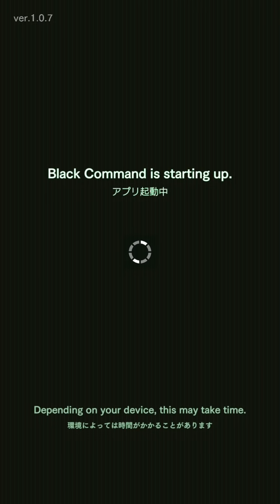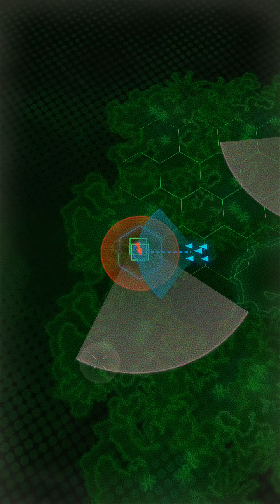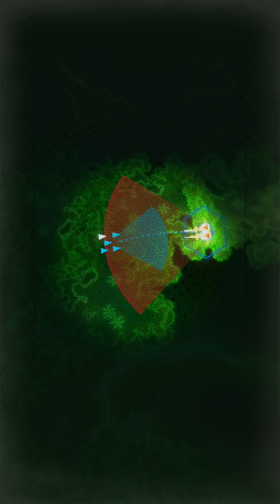【新作】ブラックコマンド（BLACK COMMAND）面白い携帯スマホゲームアプリ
↓ダウンロード（Download）はこちら↓
android

本格ミリタリーシミュレーション、ついに登場！
民間軍事会社（PMC）の指揮官となり、部隊を編成・指示して戦果を挙げて成り上がれ！

■各地で起こる紛争に介入し、勝利へ導け
請け負う任務は戦闘のみならず、要人暗殺や救出、施設・車列の警備など多岐に渡る。
指揮官として刻々と変化する戦況の中、的確に目標を判断し、作戦行動を実施せよ。
部隊を生死、紛争の行方、その全てがあなたの指示にかかっている！

■傭兵・物資・お金を集め、理想の部隊を目指せ
激戦区を戦い抜くため、より優秀な傭兵を雇い、武器・装備を購入し、指揮部隊を強化しよう。
編成次第で部隊の作戦行動は自由自在。
圧倒的火力で正面突破を図る、隠密行動で目標のみを排除するなど、戦況に合わせて臨機応変に対応せよ。

■徹底した軍事考証を実施
国内最大級のミリタリー総合サイト「ミリタリーブログ」が軍事監修！
ディテールまでこだわり抜いた150種類以上の銃が登場！
精巧に練り上げられた設定はミリタリーマニアも必見！

■「ブラックコマンド」はこんな方におすすめ
・”本格”ミリタリー、中でも銃や装備が大好き
・指揮官ポジションが大好き
・今あるミリタリーゲームの”リアルさ”が物足りない
・駆け引きや頭を使うシミュレーションゲームが好き
・コレクション要素に惹かれる